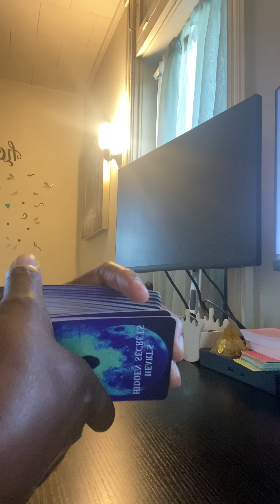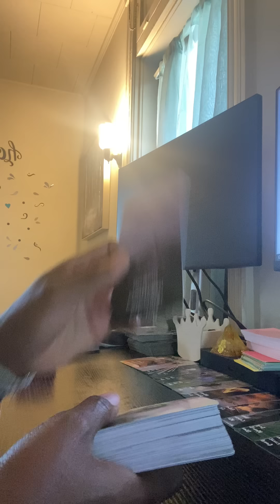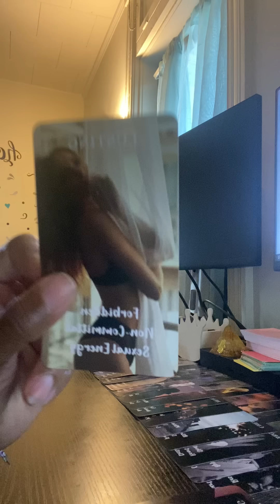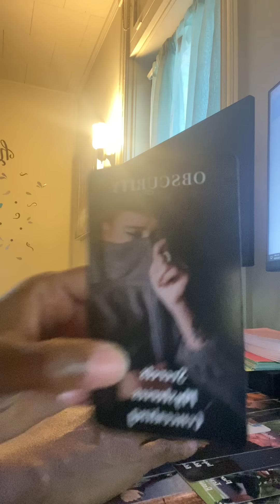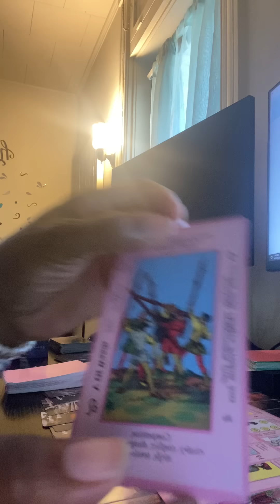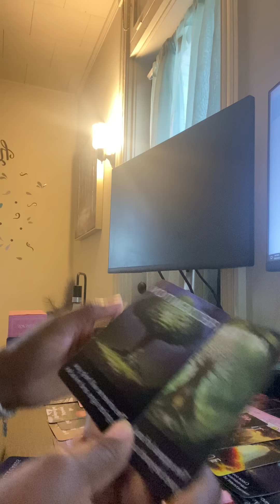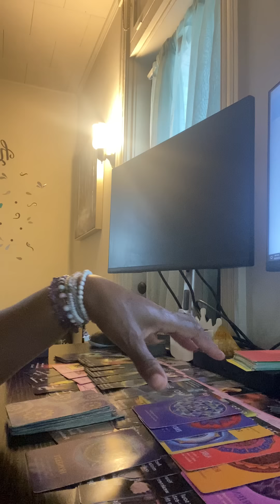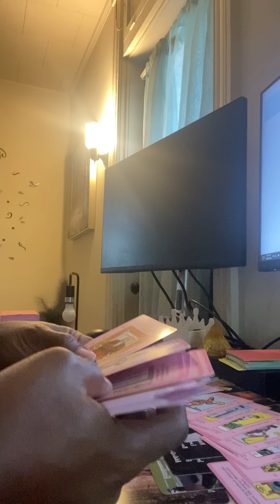IDK WHAT THIS PERSON WANTS…THEY MADE THEIR BED NOW LAY IN IT!!!